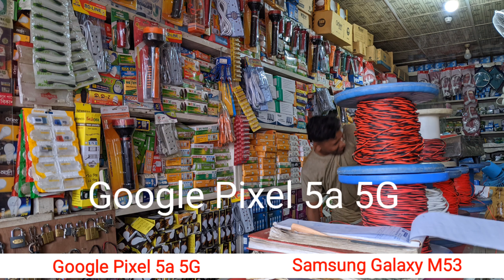Google Pixel 5a 5G camera vs Samsung Galaxy M53 Camera Test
google pixel 5a camera comparison
google pixel 5a 5g camera comparison
Samsung Galaxy M53 Camera comparison
google pixel 5a 5g vs samsung a53 5g camera test
samsung a53 5g camera test vs
google pixel 5a 5g camera test vs
google pixel 5a vs Samsung Galaxy M53 Camera test
samsung m53 5g vs a53 5g camera test
google pixel 5a 5g camera test